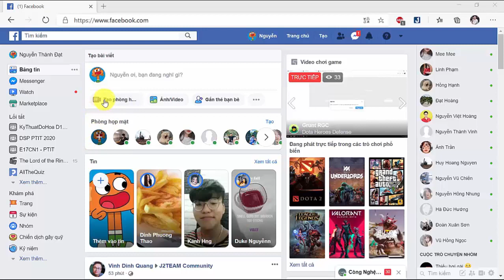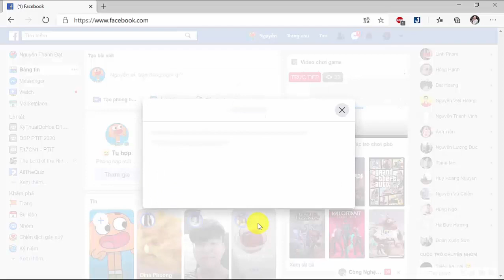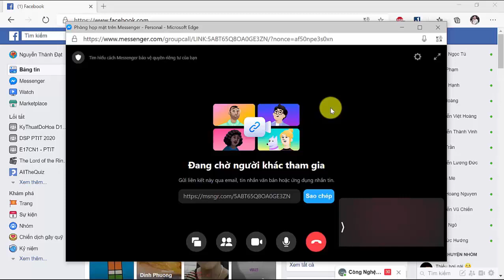Cách sử dụng tính năng Phòng họp mặt trên Facebook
Phòng họp mặt trên Facebook (Facebook Rooms) là tính năng mới vừa được Facebook chính thức cung cấp cho người dùng Facebook sử dụng rộng rãi sau thời gian thử nghiệm hạn chế. Với ưu điểm cho phép họp trực tuyến lên tới 50 người và không giới hạn thời gian. Đây được xem là một tính năng giúp thay thế cho ứng dụng Zoom đang khá phổ biến hiện nay.
Video này sẽ hướng dẫn bạn đọc cách sử dụng tính năng Facebook Rooms.

Đăng kí theo dõi kênh để xem những thủ thuật công nghệ mới nhất: